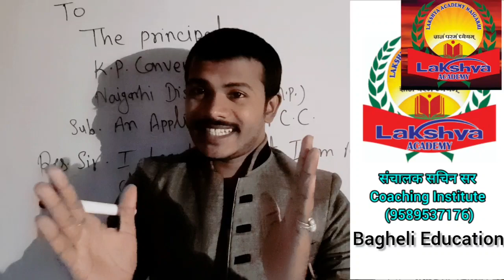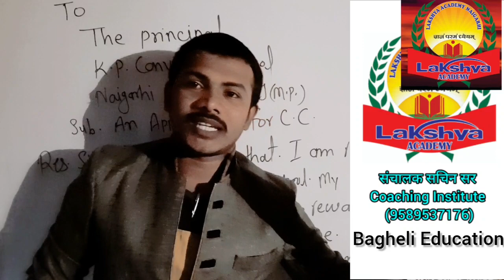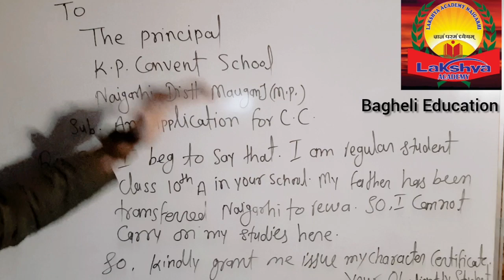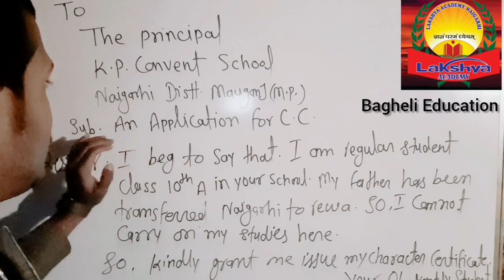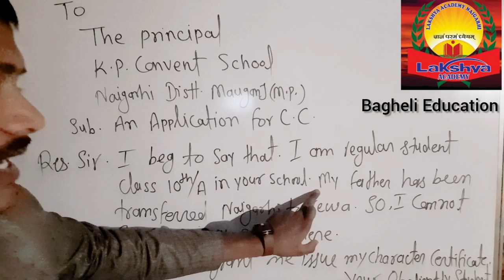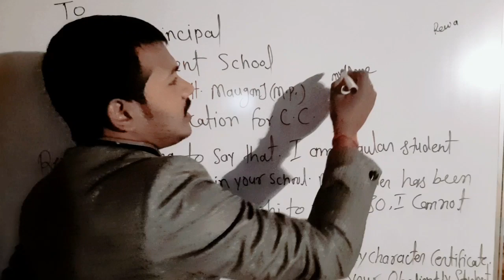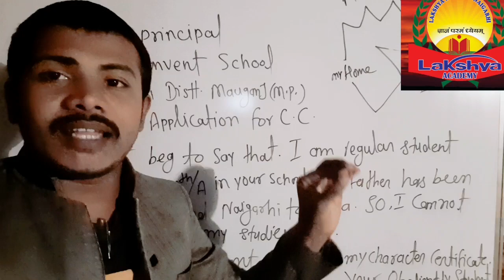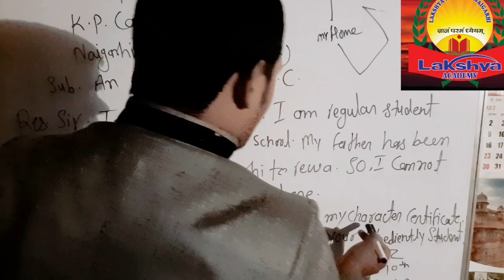Most Important Video For Your Exam Subject English (Application #2) Online Classes By Sachin Sir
अगर आपको टॉप करना है तो Video मिस न करें , video जरूर देखें धन्यवाद!

                       🙏 आपका अपना Youtube Channel Bagheli Education संचालक सचिन सर Coaching Institute Naigarhi Rewa (Mauganj) 🙏

10th class imp questions
important Questions by Sachin sir
important Questions For Board Exam by Sachin Sir
imp questions By Bagheli Education
important Questions For All Students by b Sachin Sir